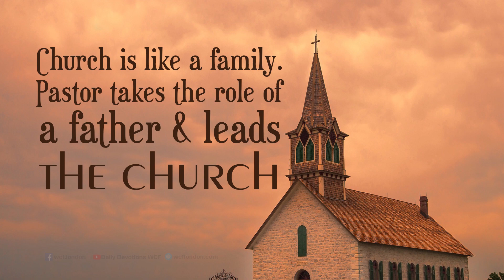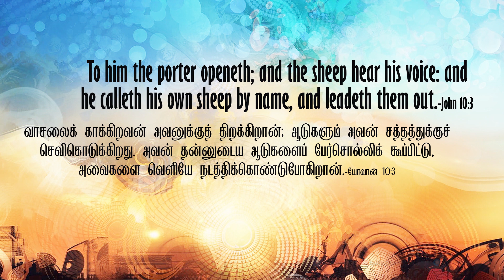யோவான் 10:3- John 10:3- DD -14th January 2020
யோவான் 10:3 "வாசலைக் காக்கிறவன் அவனுக்குத் திறக்கிறான்; ஆடுகளும் அவன் சத்தத்துக்குச் செவிகொடுக்கிறது. அவன் தன்னுடைய ஆடுகளைப் பேர்சொல்லிக் கூப்பிட்டு, அவைகளை வெளியே நடத்திக்கொண்டுபோகிறான்."
1) அவர் வாசல் வழியாக வந்து ஆடுகளை மேய்க்க அழைத்துச் செல்கிறார்.
2) அவருடைய சத்தத்திற்கு அந்த ஆடுகள் செவி கொடுக்கிறது.
3) அவர் அந்த ஆடுகளை பெயர் சொல்லி அழைத்து அவற்றிற்கு முன்பாக நடக்கிறார்.
4) நம்முடைய பிரதான மேய்ப்பன் இயேசு கிறிஸ்து ஆவார். மேய்ப்பனுக்கு ஆட்டை தெரியும். ஆட்டிற்கு மேய்ப்பனை தெரியும் (யோவான் 20:16).
நம் அன்றாட வாழ்வில் இந்த வசனத்தை எவ்வாறு பயன்படுத்துவது :
1) நீங்கள் உங்கள் சபையின் மேய்ப்பனை அறிந்து கொண்டிருக்க வேண்டும். அது போல மேய்ப்பனும் உங்களை அறிந்திருக்க வேண்டும்.
2) சபை என்பது ஒரு குடும்பத்தை போன்றதாகும். மேய்ப்பனானவர் தந்தையை போல தன்னுடைய விசுவாசிகளை அறிந்து, வழிநடத்தி சீஷர்களாக்க வேண்டும்.
3) இது பெரும் சபைகளில் நடைபெறாது. இதுவே சிறிய சபைகளின் அவசியம்.
1) Shepherd comes through the door to take the sheep for grazing.
2) The sheep listens to the voice of the shepherd.
3) He calls them out by name and leads them.
4) Jesus Christ is our primary shepherd.
5) Shepherd knows the sheep and sheep knows its shepherd (John 20:16).
How to apply this verse in our daily life :
1) You must know your church pastor. Likewise he should also know you.
2) Church is like a family. Pastor takes the role of a father and leads the church in truth and helps them to grow as a disciple of Christ.
3) This does not take place in a big church. That is the need of small churches.